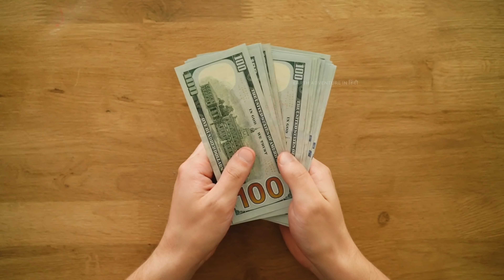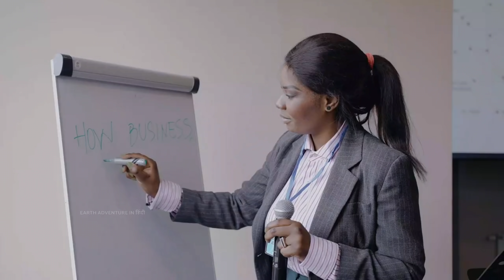किसान ऐसा क्यों कर रहा है बैल की जगह गेंडा आखिर क्यों ? rhinoceros farming ! earth adventure, animal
किसान ऐसा क्यों कर रहा है बैल की जगह गेंडा आखिर क्यों ? rhinoceros farming